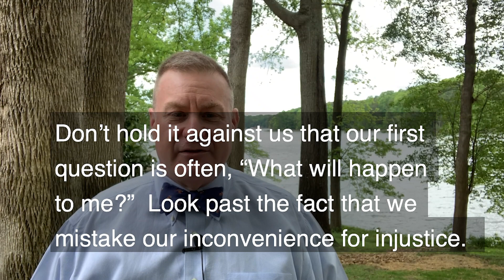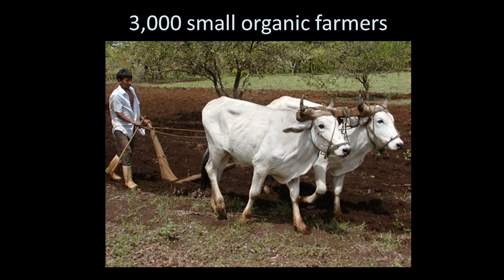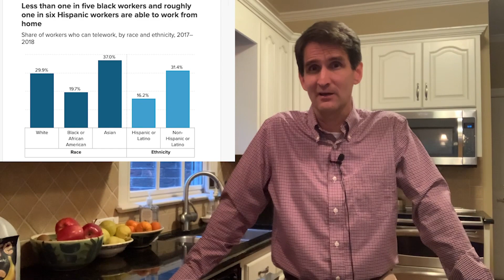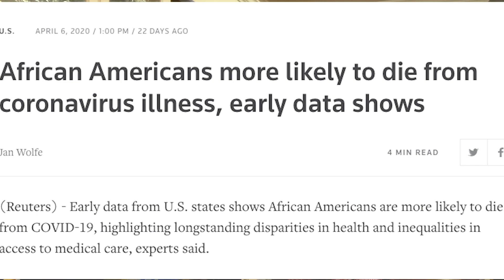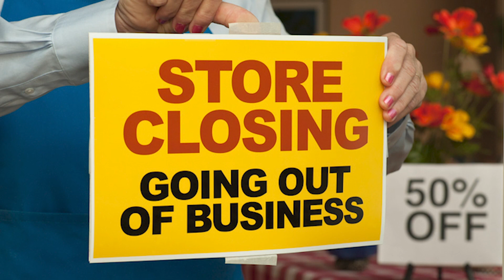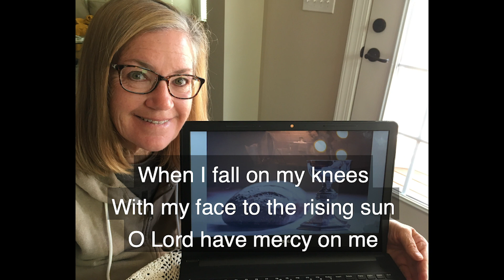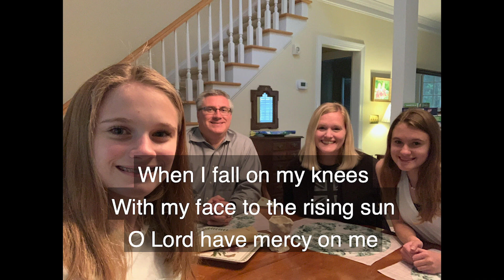May 3, 2020 - 9:45 Worship - Davidson College Presbyterian Church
Thank you for joining us in worship at Davidson College Presbyterian Church. The bulletin and online friendship pad for the service are in the comments section below. You can find children's ministry videos here at our You Tube channel. And please let us know of any prayer concerns or needs by emailing or calling the church office and leaving a message.